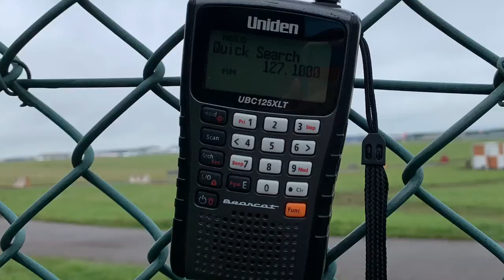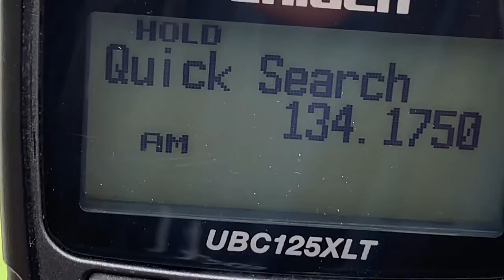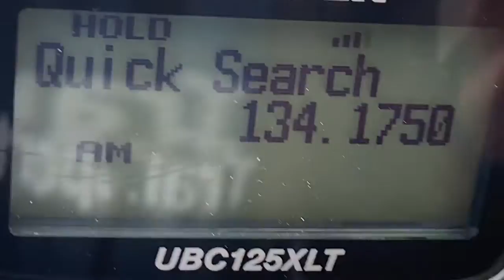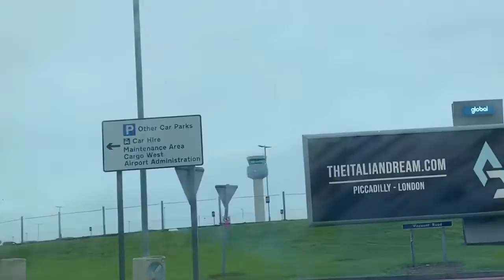Planes At EMA - Wednesday 8th July 2020 🛫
A cold, wet, windy and drizzly day at East Mids today with a variety of aircraft like, Jet2holidays 737-800 on training, Ryanair 737-800s, ASL Airlines Ireland Cargo 737-400 and the Diamond DA62.  Plus my toy Jay Jay the Jet Plane travelling in the car with me at EMA. (Jay Jay’s first visit to East Midlands!)